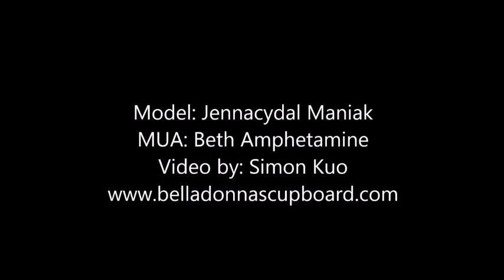How To: Scarification Pentagram Special Effect Makeup Tutorial